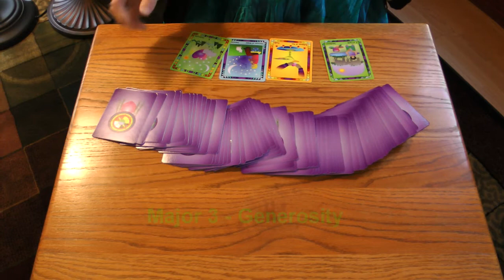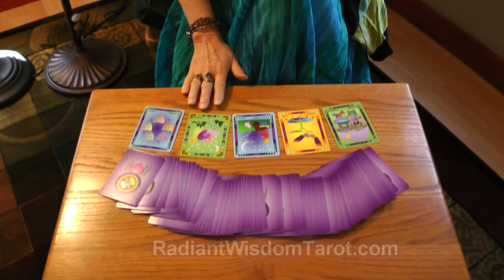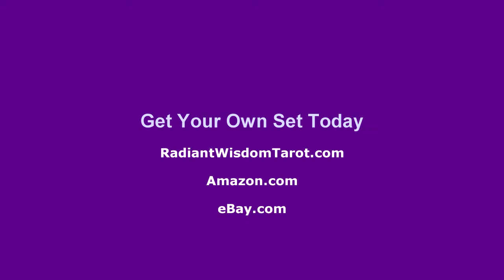Tarot Reading For Week April 28, 29, 30, May 1, 2, 3, 4, 2013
A fun and positive weekly reading by Laughing Womyn Ashonosheni using the deck she created - Radiant Wisdom Tarot. One of the messages for this week is centered around truth coming easily.